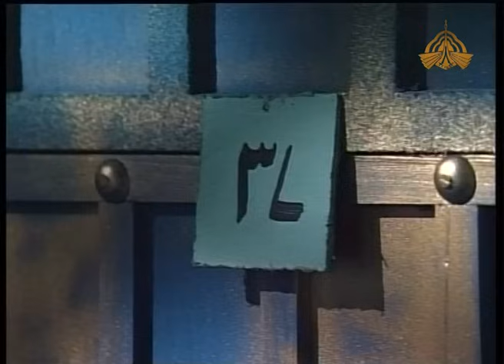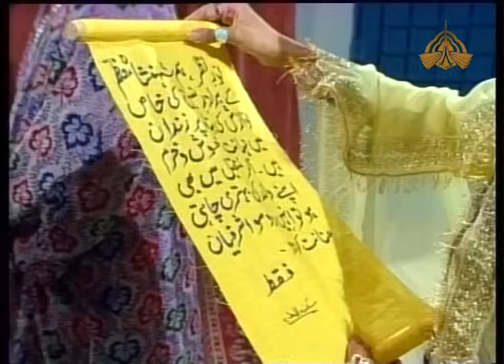PTV Classic Drama | Ba Adab Ba Mulahiza Hoshiyaar | Ep 02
Ba Adab Ba Mulahiza Hoshiyar
Cast:  Qasim Jalali, Arsh e Munir, Aftab Alam, Malik Anokha, Sajida Syed, Subhani ba Yunus, Mahmood Ali, Qazi Wajid, Shehzad Raza
Written By:Athar Shah Khan
Directed By:Haider Imam Rizvi.